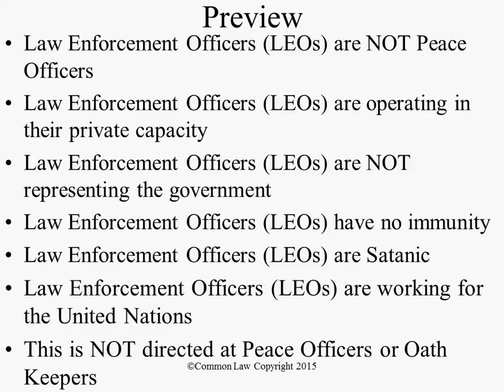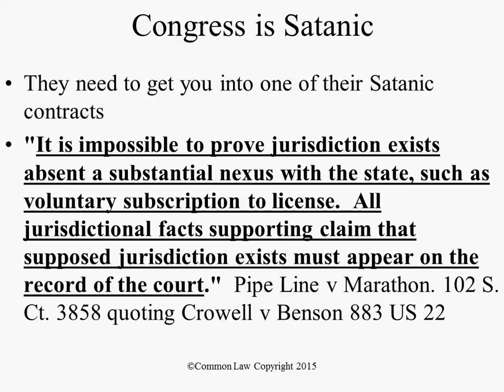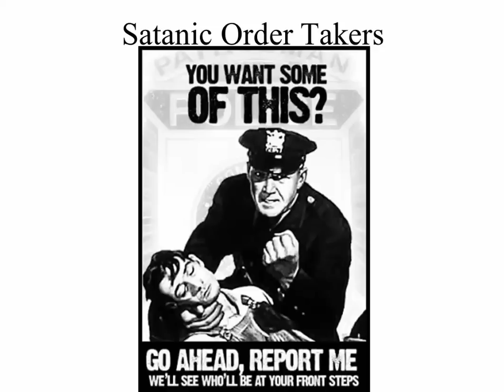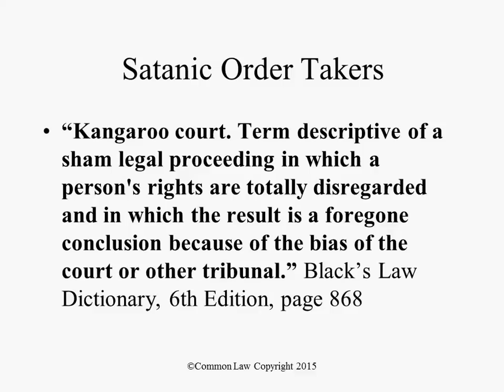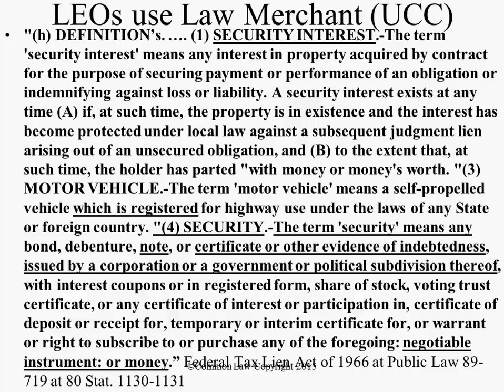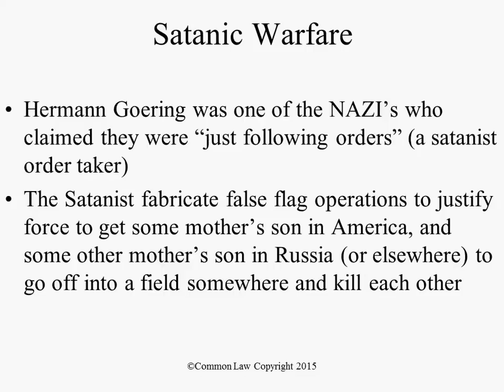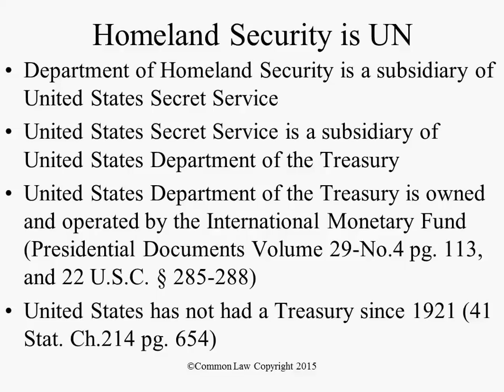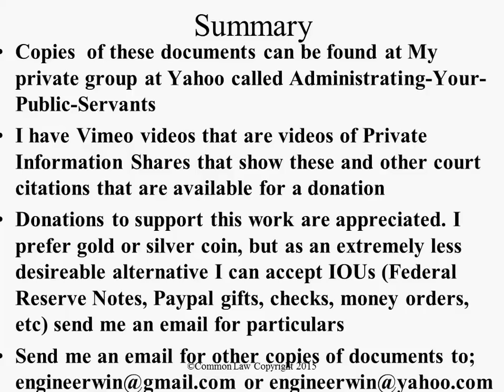LEOs (Law Enforcement Officers - PIGs) are satanic order Followers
All Law Enforcement Officers (LEOs) are Satanic.
This is NOT talking about Oath Keepers or Peace Officers, but they can all also be Law Enforcement Officers (LEOs).
LEOs are selected because of their low level of intelligence.
This is all coming from the United Nations.
Many Peace Officers start out as LEOs and educate themselves to the point that they become oath keepers, and understand their duty to keep the peace.